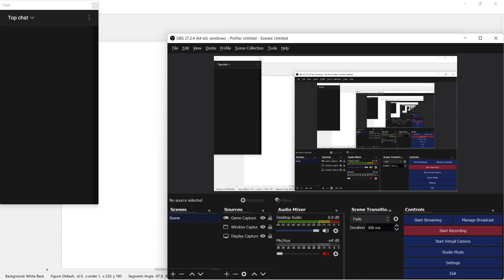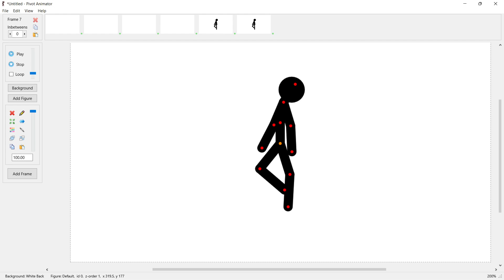How to make Shadow in Pivot Animator | Doors